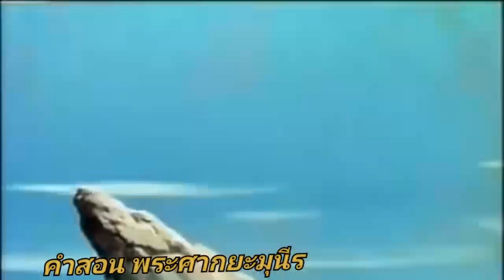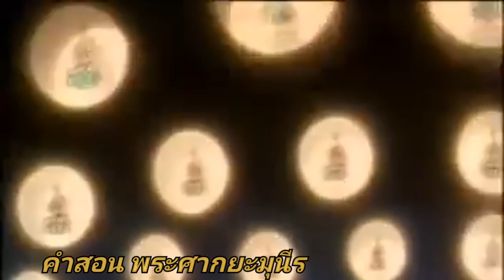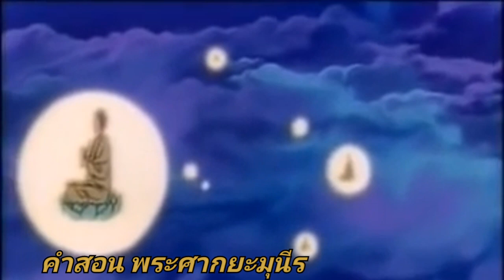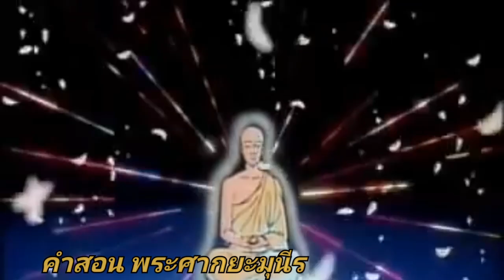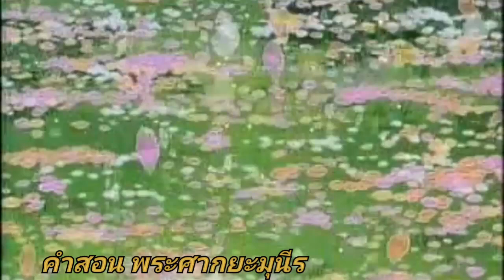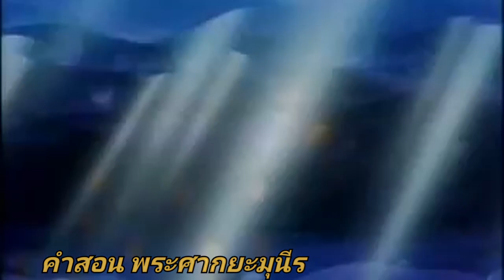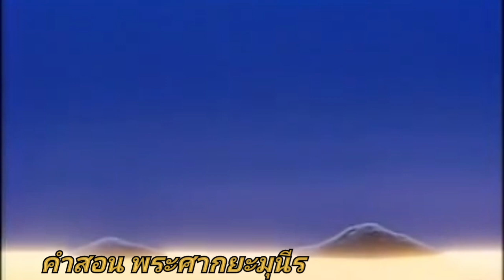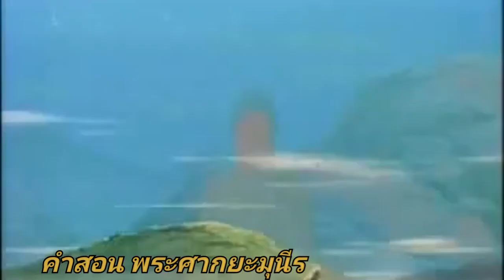การ์ตูน พระศากยมุนี พระพุทธเจ้ามหายาน